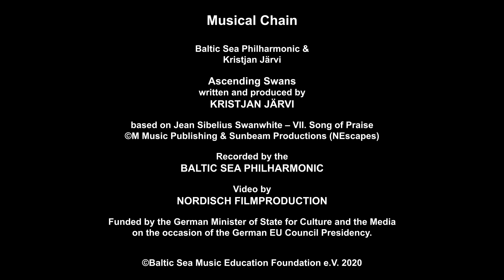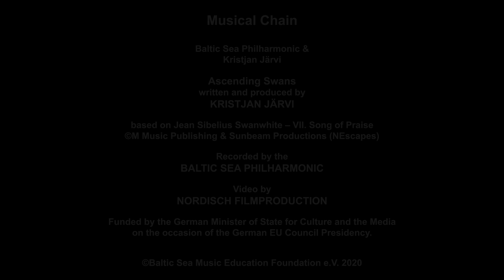Musical Chain–Ascending Swans–Sibelius Rewritten–Baltic Sea Philharmonic–Kristjan Järvi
As autumn becomes winter, we join the swans on their journey from the cold, yet bright natural landscape of the North for warmer climates.
Calming and uplifting, elemental and spiritual, ‘Ascending Swans’ reflects the grace, purity and strength of the eponymous birds.

From orchestra to band, and from conductor to producer – ‘Musical Chain’ challenges the status quo of what an orchestra can be.

Musical Chain
Baltic Sea Philharmonic & Kristjan Järvi
Audio track published on nEscapes (release date 24 September 2021):

ASCENDING SWANS
written and produced by
KRISTJAN JÄRVI
based on Jean Sibelius Swanwhite – VII. Song of Praise
Recorded by the
BALTIC SEA PHILHARMONIC

Video by
NORDISCH FILM PRODUCTION

A coproduction by Baltic Sea Music Education Foundation e. V. and Sunbeam Productions

Funded by the German Minister of State for Culture and the Media on the occasion of the German EU Council Presidency.